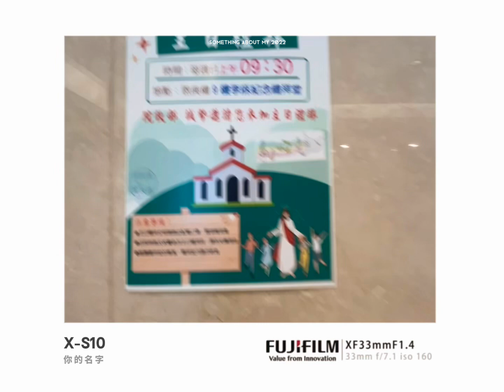李庥東遊記 馬偕醫院九樓